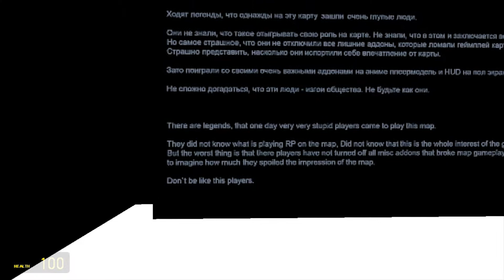This Village is Haunted! - G-Mod Horror Map